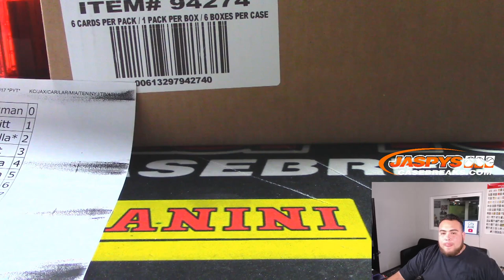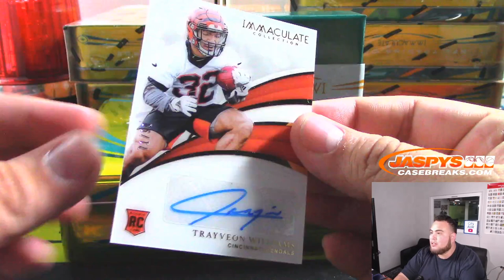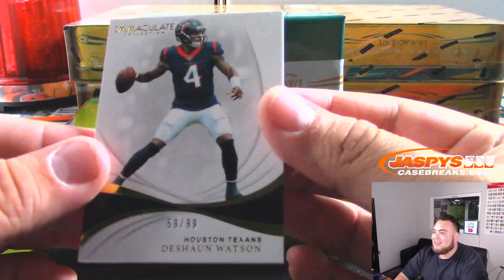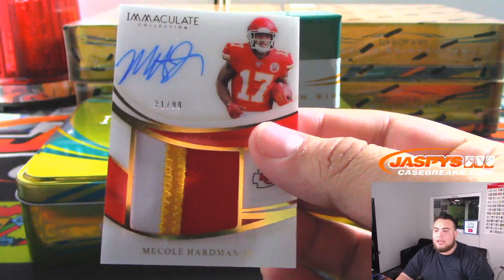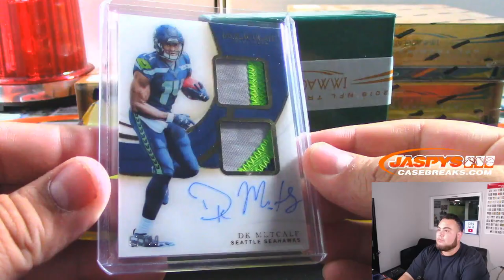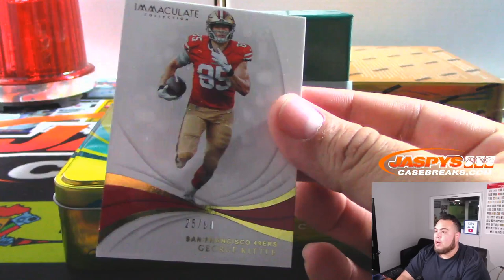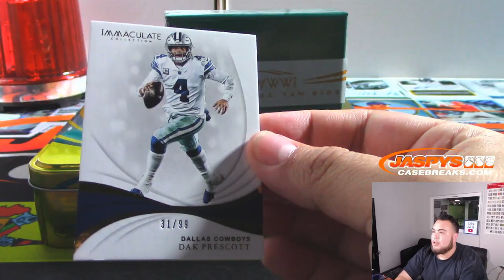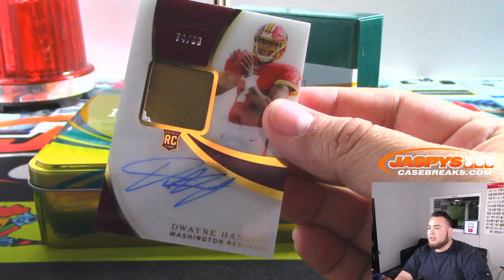MON. 11/18 - 2019 IMMACULATE FOOTBALL 6-BOX CASE BREAK #17 *PYT*